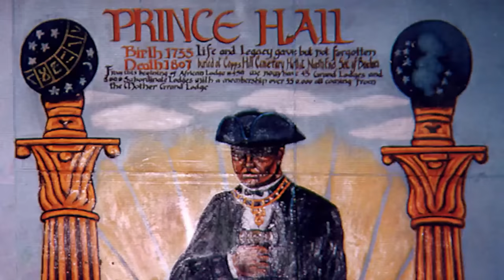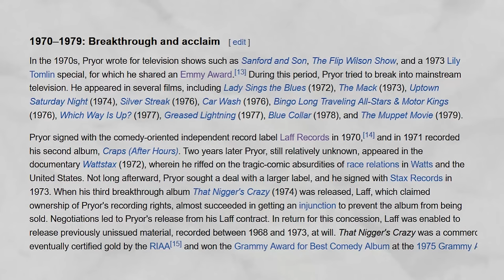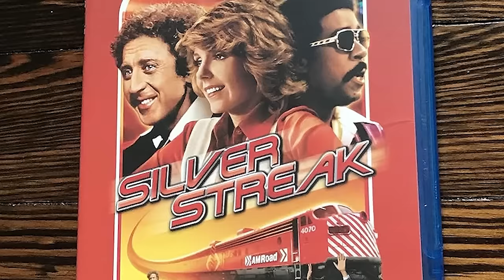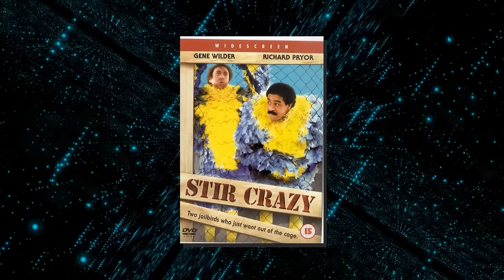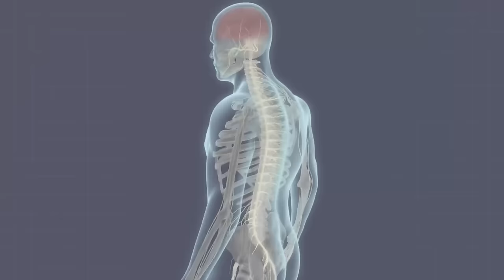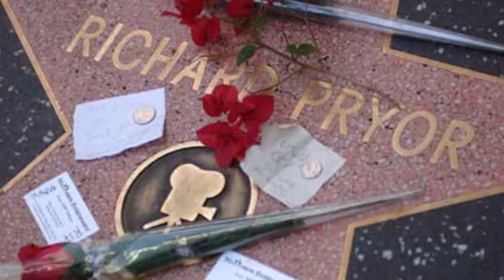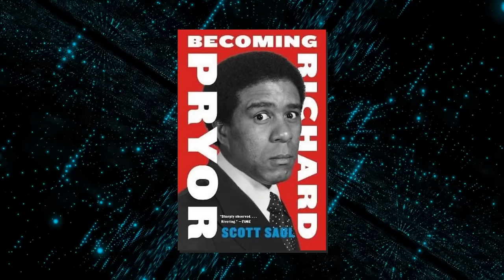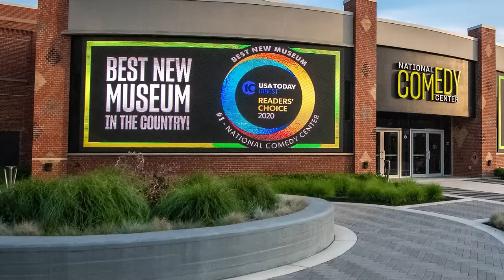The Tragic Death Of Richard Pryor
Richard Pryor, the legendary comedian and writer who paved the way for talents like Dave Chapelle and Chris Rock, captivated audiences with his unparalleled wit. He rose to fame and became the most celebrated comedian of his time despite his turbulent childhood and traumatic past. Yet, behind his laughter, Pryor couldn't escape his troubled upbringing, which influenced his poor decisions that ultimately impacted his quality of life, resulting in his death. Richard Pryor's life was a whirlwind of chaos and intrigue and in this video, we delve deeper into his life and give you a full detail of his tragic death and personal struggles. let’s dive in.